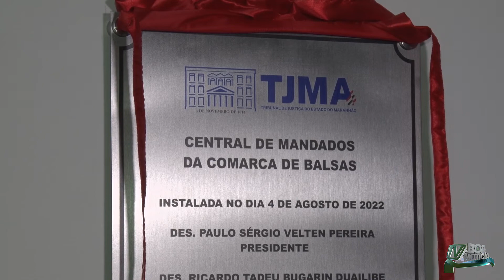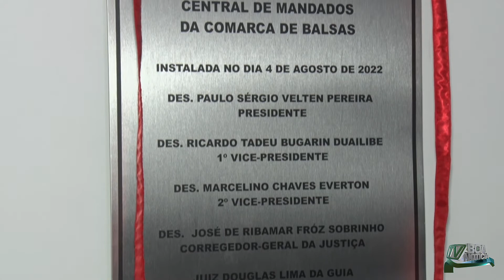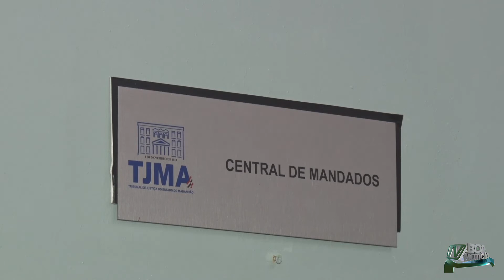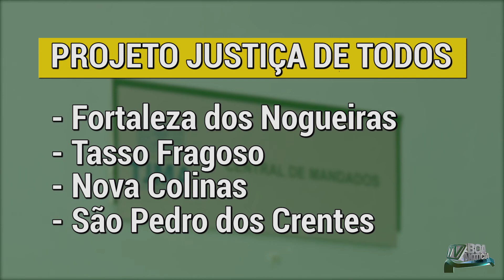Comarca da Justiça de Balsas agora conta com uma Central de Mandados, a 4ª do Maranhão.